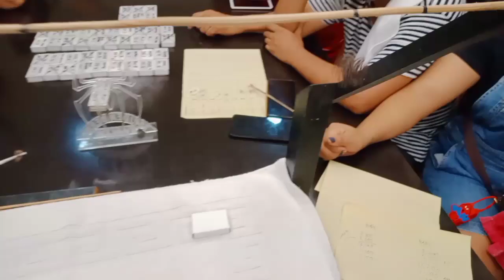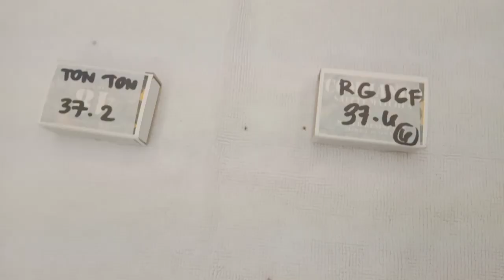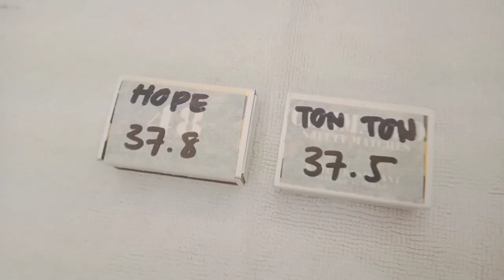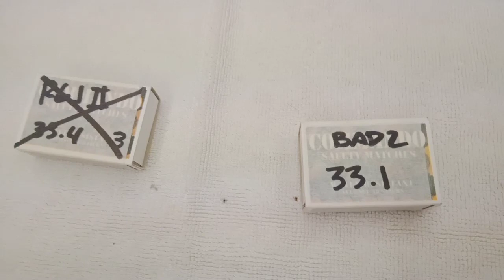Spider derby digmaan sa cavite🔥💪💯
Spider man
Spider load
Load spider
Spider derby
Derby spider
Spider huntting
Spider fighting
Spider conditioning
Gagambang hapon
Gagambang damo
Gagambang taiwan
Gagambang mindanao
Gagambang visaya
Gagambang luzon
Gagambang cebu
Gagambang laguna
Gagambang talahib
Gagamabang ekis
Gagambang koryente
Gagambang tigre
Gagambang sili
gagamballs tv
Kakaibang gagamba
gagamboys
gagamba hunt
gagamba vs gagamba
damang mindanao
spider hunting taiwan
kasunggab tv
Gagamba 2019
Gagamba 2020
how to condition spider
spider conditioning
spider condition
gagambang lumot
Spider night fight
Gagambang octagon
Creepy hunting
tiny spider
Champion
Spider fight
Spider derby 2019
japan spider
taiwan spider
team yey
monster spider